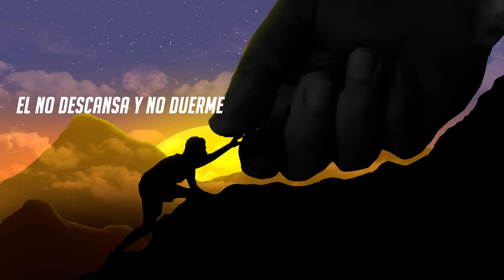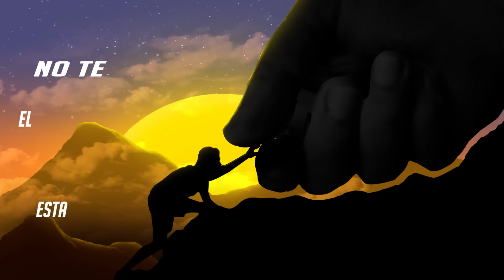Video Lyric del tema "No Te Rindas" de Kriz Joel!!! 🔥🔥🛐🛐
Letra escrita por Kriz Joel y Jose (Joey) El Evangelista.  Pista Producida Por Gil The Producer.

ESCÚCHALA EN TU PLATAFORMA PREFERIDA:

▶Amazon Music

Contacto
Light Music, LLC